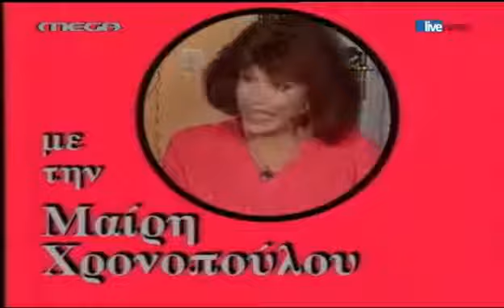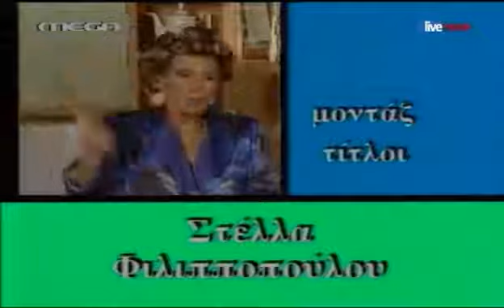MΑΝΑ ΕΙΝΑΙ ΜΟΝΟ ΜΙΑ 1994 - ΤΙΤΛΟΙ ΑΡΧΗΣ